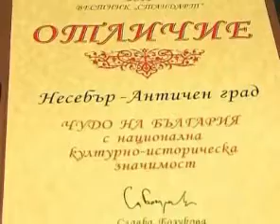Жителите и кмет на Несебър спечелиха милион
Усилия на община Несебър, кмет, инициативен комитет, жители и приятели на града на ЮНЕСКО успяха да спечелят един милион лева от правителството за реставрация на църквата Св.Архангели Михаил и Гавраил.